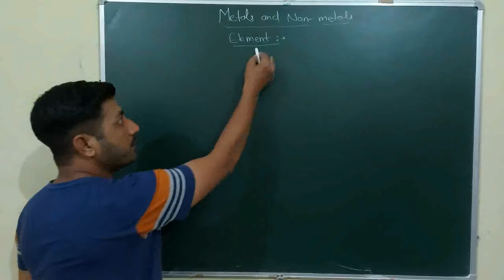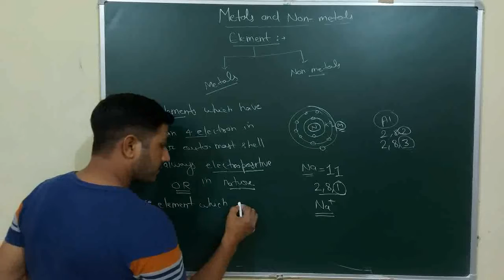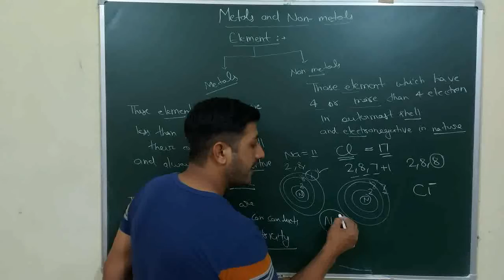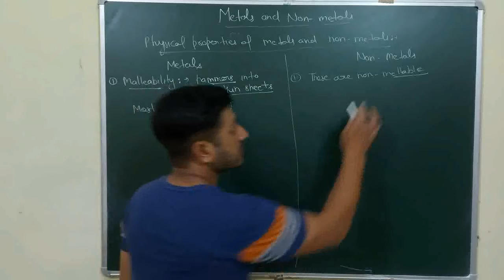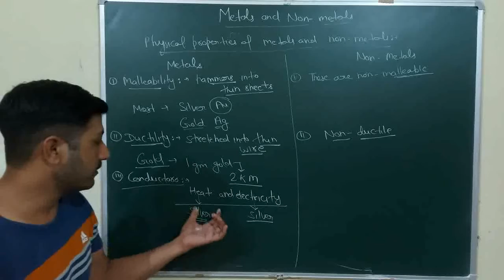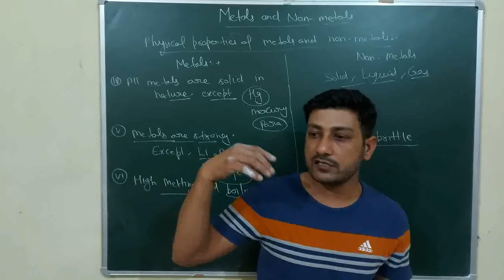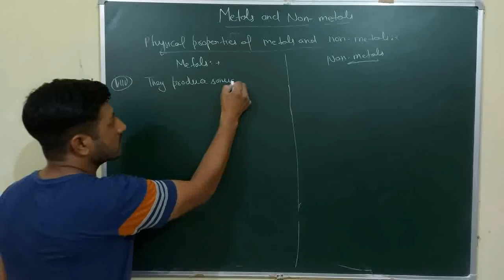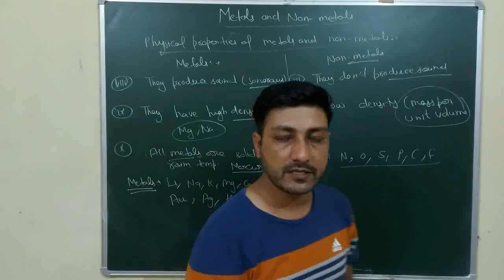Metals and non metals physical properties with examples